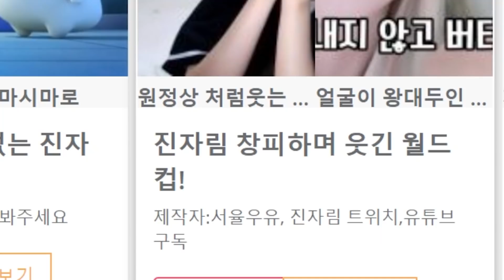진자림 굴욕짤 월드컵 누가 만들었냐